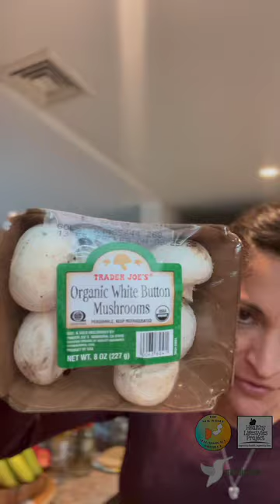Mushroom Toast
Incorporating mushrooms into your daily diet can have amazing benefits like:
Lowering risk of cancer
Protecting you from cell damage
Boosting immunity
This simple mushroom toast recipe is easy, tasty and also helpful if you are new to mushrooms. Enjoy!